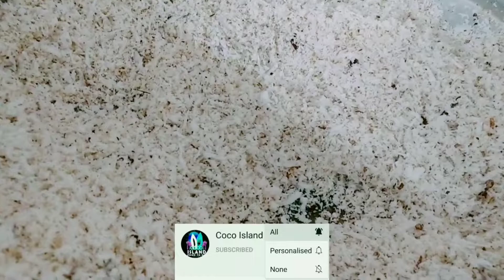Munthiri Kothu Recipe / முந்திரி கொத்து செய்வது எப்படி / Coco Island Food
Hello Friends,
  Welcome to Coco Island Food today recipe is

Munthiri kothu recipe
Moong dal 1/2 kg
Urad dal 1/4kg
Ponni rice 1 cup
Coconut 4
Egg 2
Cashew nut 1/2cup
Raisins 1/2cup
Peanut 1/2cup
Cardamom 25g
Black sesame seed 1/4cup
Water as needed
Sugar
Pacharisi 2 cup